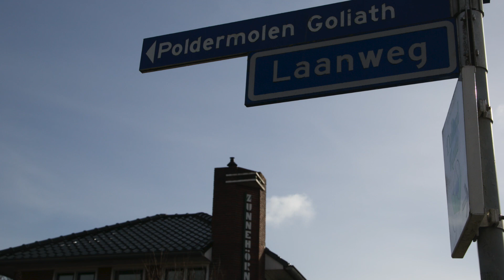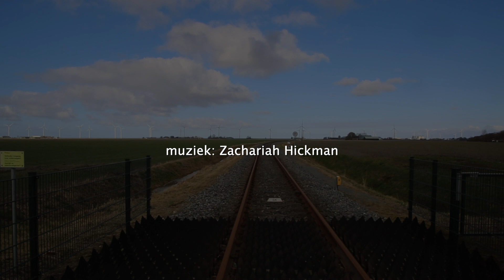Roodeschool - 52 Dorpen, Het Hogeland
Jannes Wiersema woont al veertig jaar in Roodeschool. Naast zijn werkzaamheden in de groenvoorziening heeft hij een grote passie: het weer. De afgelopen jaren zette Jannes het dorp Roodeschool geweldig op de kaart door duizenden foto's naar de landelijke nieuwsredacties te sturen. Inmiddels heeft hij naam gemaakt als de weerfotograaf en amateurmetereoloog uit Roodeschool. Jannes woont met veel plezier in Roodeschool. 'Er wonen vriendelijke mensen', zo zegt hij. Wat minder is, is dat vrijwel alle winkels uit Roodeschool zijn verdwenen. Op de groenteboer na, is er bijna niets meer.  Film Ingrid Oyevaar. Meer info over het project '52 Dorpen'